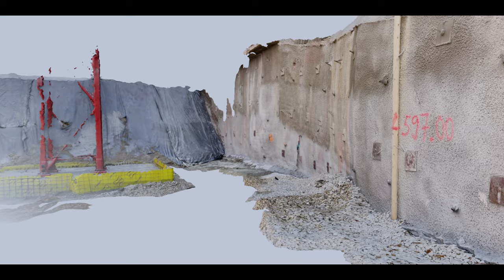HaX, le nouveau récepteur GNSS RTK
Le récepteur GNSS RTK HaX, spécialement  conçu pour fonctionner avec l’application KickTheMap, fournit un référencement centimétrique pour tous vos relevés 3D tels qu’une fouille, une paroi, un remblai, un plan topographique ou encore une façade.

Le nouveau mode de capture de points à distance permet de relever vos points directement dans l’application, même dans des zones sans couverture GNSS (arbres, proximité des bâtiments...), où les récepteurs standards ne sont pas efficaces.

Grâce à sa batterie de 5000mAh, l’HaX possède une autonomie de 20h en fonctionnement RTK. Le doublement des ports USB permet aussi de l'utiliser pour alimenter votre smartphone/tablette afin  d’assurer le succès de tous vos projets.

Enfin, un accès à la plateforme web KickTheMap est inclus dans l’offre, afin de visualiser, dessiner, stocker et exporter vos données collectées sur le terrain.